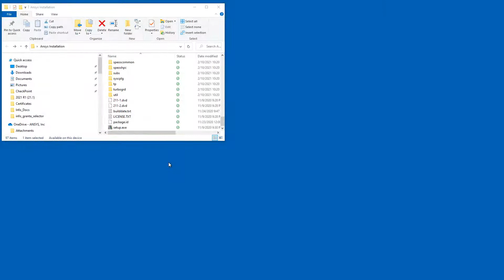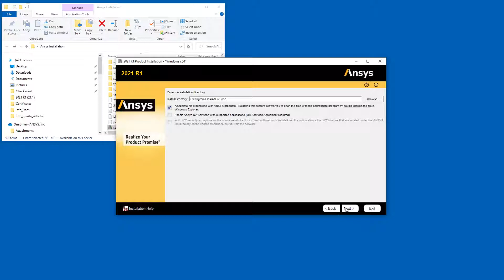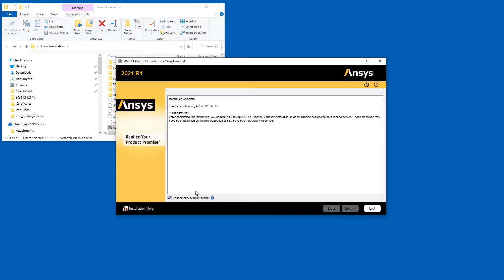Installing ANSYS 2021 Releases on Windows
This video demonstrates how to install ANSYS, Inc. products on the Windows Platform.